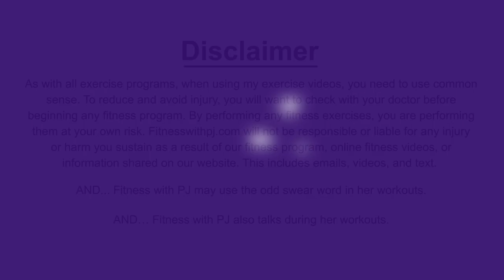BOSU [Optional] Metabolic Conditioning Workout 🔥 for Women Over 40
You will love this workout - regardless of whether or not you have a BOSU ball. Working at different timed intervals, with a focus on multi-joint/compound exercises, you'll be led through a fast-paced, calorie-torching metabolic conditioning workout.

Low-impact options are shown, the BOSU is completely optional (no BOSU alternatives are shown on camera), and this workout is also osteo-friendly.

Tools: pair of moderate dumbbells, BOSU (optional)

X 5
45sec Squat diagonal press
30 sec BOSU burpee  (alt: chair)
45 sec Chest press w/ bridge (alt: on ground)
30sec Repeater knee w/ hop (alt: on ground)
45 sec Row to curl
30sec Repeater knee w/ hop (alt: on ground)

00:00 Introduction
01:03 Warm Up
04:56 Metabolic Conditioning Circuit
31:59 Cool down & Stretch

💥 START YOUR FREE 14-DAY TRIAL OF MY APP - OVER FIFTY FITNESS